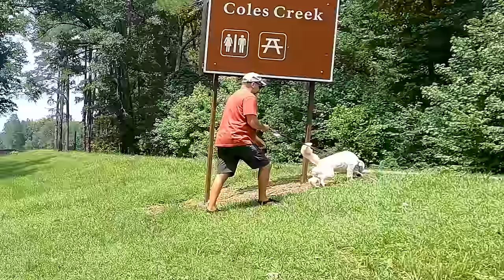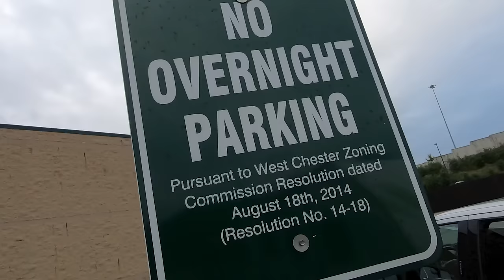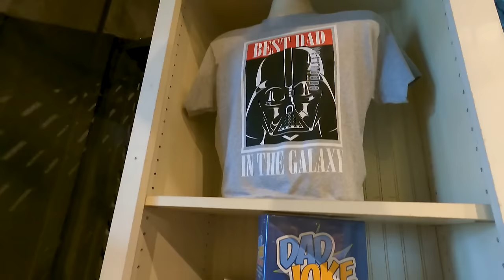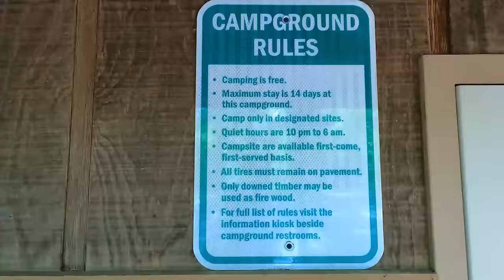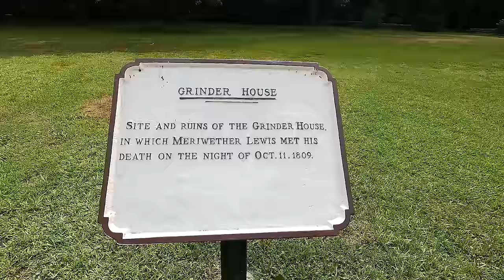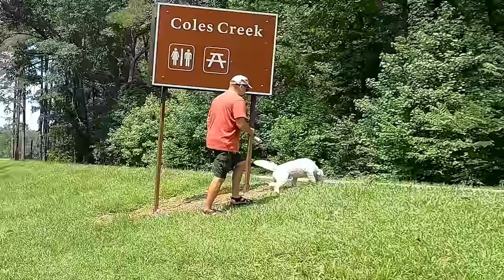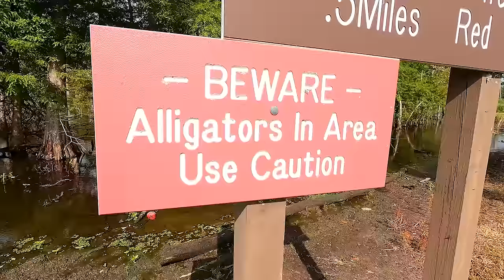Texas or Bust (and bust it did!)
This video is different from the video's you're used to seeing on Camping with the Coles. Instead of Ontario parks, we headed south, all the way down to Alvin, Texas. We went there to celebrate Ben's sister's birthday. It was a family affair with all of Ben's siblings and mother. This video is done in two parts and this is part 1. In this video travel to Texas spending a night in a park lot and two nights in state parks along the route. We travelled the beautiful Natchez Trace Parkway for 715 km.

We had some trouble along the way. An unevenly worn tire led to the discovery of a bent axle on the trailer. With only two full days in Texas to deal with the axle, it led to some tense moments and some scrambling or we wouldn't be heading home. Join us for part 2 next week to see how it all turned out.

00:00 Intro
02:17 Leaving Kitchener
06:40 Night #1 - Cabelas/Cracker Barrell
14:25 Entering the Natchez Trace Parkway
15:18 Snack break at Meriwether Lewis Campground (free camping)
18:40 Night #2 - Tombigbee State Park, Tupelo, Mississippi
31:05 Night #3 - Sam Houston Jones State Park, Lake Charles, Louisiana
37:00 Arrived at our destination - Alvin, Texas
39:42 Latest news on our axle situation

To check out our Camping with the Coles t-shirts, sweatshirts, sweatpants, hoodies, ball caps and touques, click on this OR head on over to our website campingwiththecoles.ca and click on Merch. All profits go back into making more videos like this for you.

Neck fan Cheryl was wearing